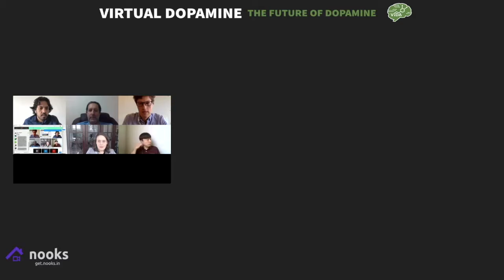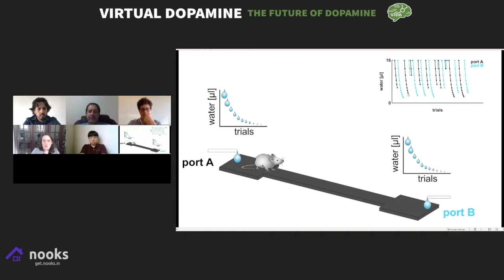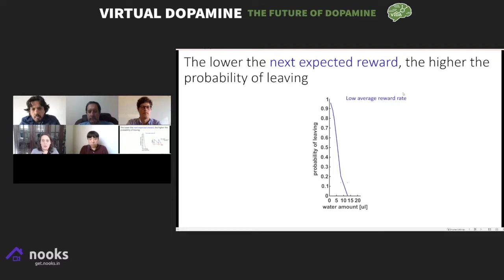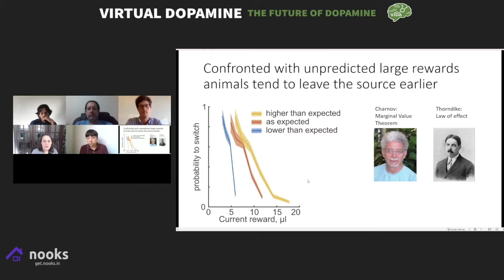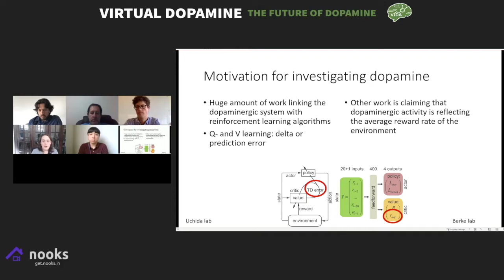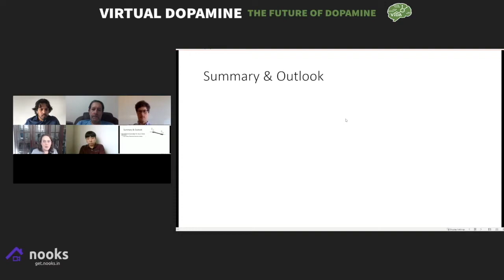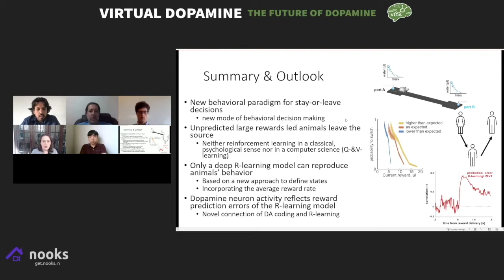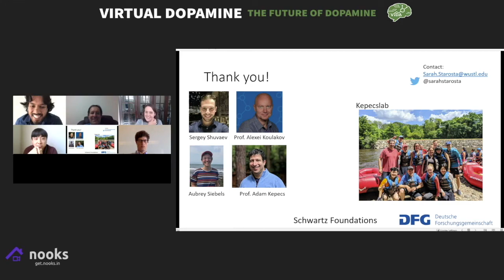Sarah Starosta - Dopamine and the algorithmic basis of foraging decisions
The Future of Dopamine - ViDA Symposium - Nov 19, 2020

Sarah Starosta
Kepecs Lab, Washington University School of Medicine St. Louis

Dopamine and the algorithmic basis of foraging decisions

We are continually confronted with decisions about whether to stay engaged with the current option or to switch to a new one. These decisions include when to give up waiting in line or when to settle with a partner for life. These decisions have been extensively studied as foraging decisions, yet little is known about the underlying neural basis.
Here, we studied these decisions and its neural correlate in mice facing the decision when to leave depleting reward sources. To explore the choice strategy and its neural correlates, we implemented several reward manipulations and performed optical recordings dopamine neuron activity in the Ventral Tegmental Area (VTA). We observed, unexpectedly, that mice tend to leave a depleting source earlier after a higher than expected reward. Critically, this observation allowed us to distinguish between different theoretical models because only one that implemented a decision rule where animals compare the next expected reward to the average of the previous rewards predicted this result. Additionally, we show that this decision rule may be learned via a reinforcement learning (RL) paradigm called R-learning, but is not consistent with classical V-, or Q-learning paradigms. On a neuronal level, we observed that dopaminergic signaling in the VTA best correlates with the Reward Prediction Error (RPE) of R-learning, pointing to a potential learning mechanism that optimizes stay-or-leave choices.
Overall, our work offers an algorithmic decision rule and neuronal implementation for an ethologically relevant behavior based on qualitative different model predictions.